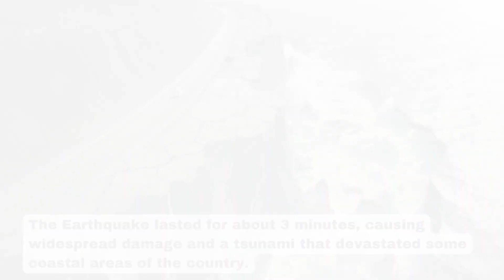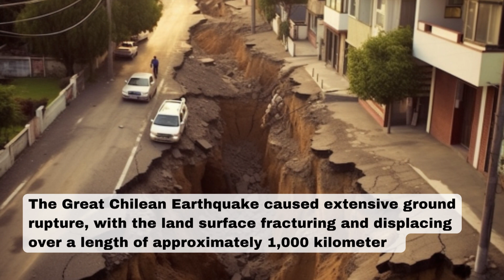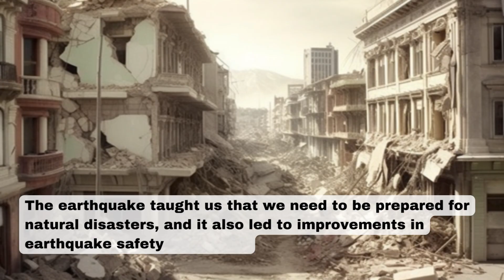Chile's Quake Quandary | Peeling Back the Layers of Earthquake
Uncover the harrowing story of the 1960 Great Chilean Earthquake, the most powerful earthquake ever recorded. This magnitude 9.5 behemoth unleashed devastation across the country, leaving thousands dead and forever changing the landscape. Witness the terrifying tremors, the destructive tsunamis, and the resilience of a nation in the face of unimaginable catastrophe.Don't miss this captivating exploration of one of history's most powerful earthquakes. Watch now and be amazed by the incredible story of the 1960 Great Chilean Earthquake.

Natural Disasters
Earthquake History
Tsunami Science
Disaster Management
Chilean History
Human Resilience
Nature's Fury
Unforgettable Tragedy
Earth Science Education
Historical Documentaries
earthquake documentary
natural disaster documentary
history documentary
chilean history
science documentary
educational documentary
top 10 strongest earthquakes
most powerful earthquake
1960 earthquake
valdivia earthquake
great chilean earthquake
9.5 magnitude earthquake
chilean tsunami
earthquake aftermath
earthquake preparedness
earthquake safety
earthquake science
earthquake facts
earthquake videos